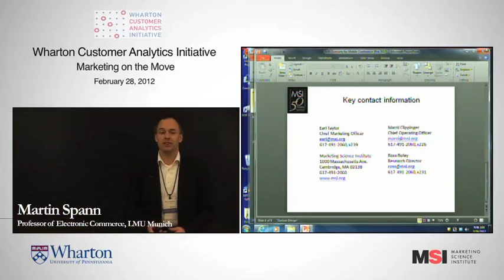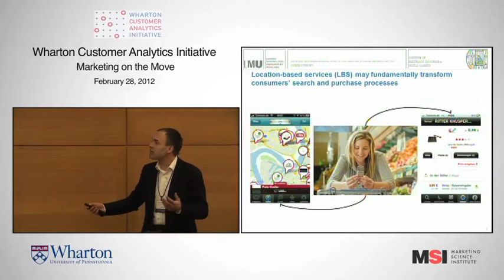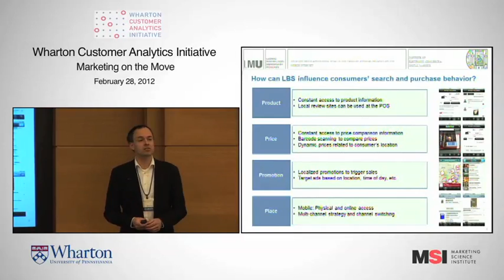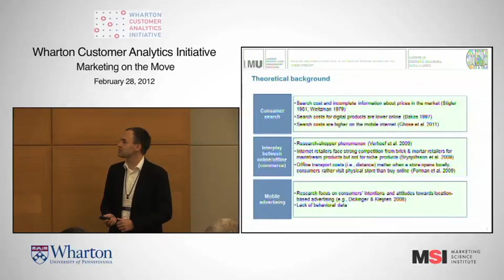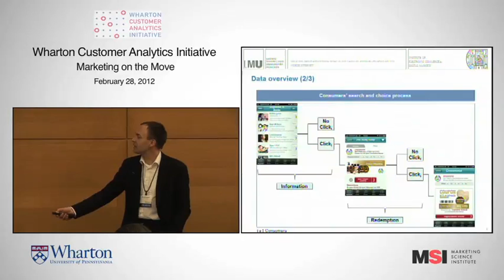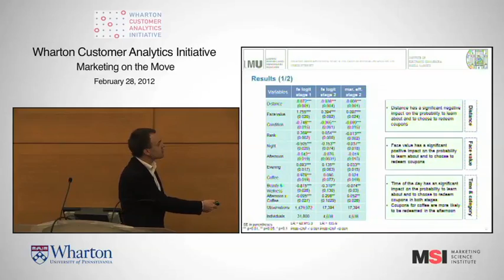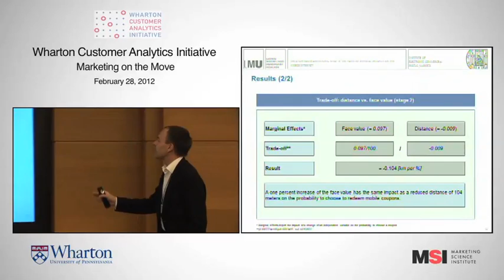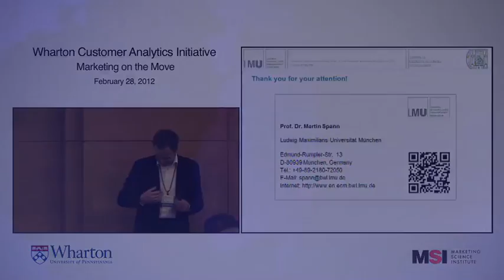Location-Based Advertising: What's the Value of Physical Distance on Mobile Internet - Martin Spann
The Wharton Customer Analytics Initiative's "Marketing on the Move: Understanding the Impact of Mobile on Consumer Behavior" conference - February 2012

This project analyzed the impact of location-based advertising on consumer behavior and measured the value of physical distance on the mobile internet. Using data on location-based coupon choices of several thousand consumers, we find that the distance, face value, as well as display rank, all significantly impact click-through and redemption rates, while controlling for different coupon categories, the time of day and consumers' usage experience.